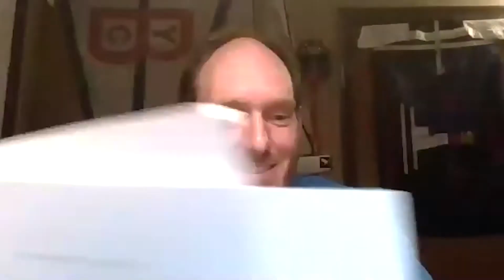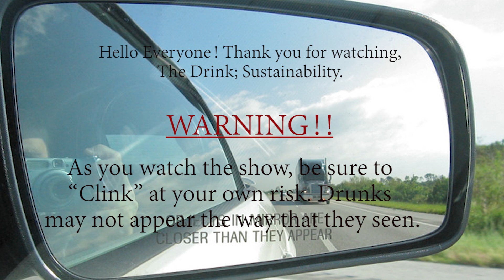The Drink; Sustainability #21.2 - William Wiencke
William Wiencke is a great friend of mine. Also the partner and Sr. Electrician at NJ Solar Power LLC. They focus on quality of service and product.

 We discuss:
 1. The Manufacturing of Solar
2.  Recycling of Solar.

If you are looking for solar to bring your energy bill down long term. please give NJ Solar Power LLC a call.

Beach Haus Brewery, Belmar, NJ

My Brittle LLC. online store; enter, "drinksust" @ checkout for a discount on your first purchase.